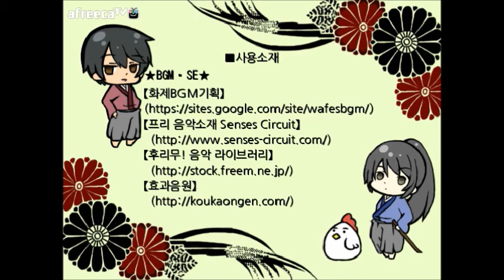BJ베니아) 류타로전기 ~이즈모성편~ 3화 完